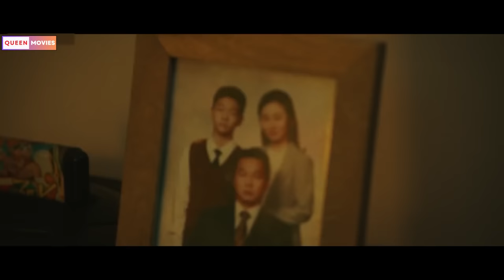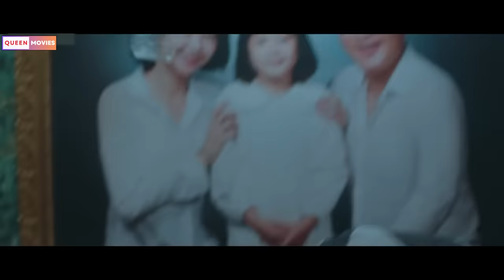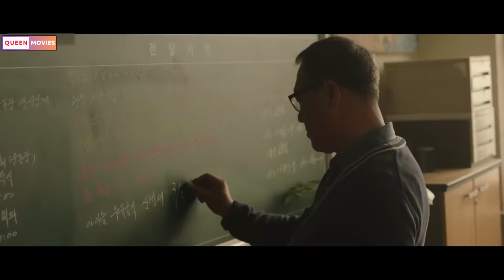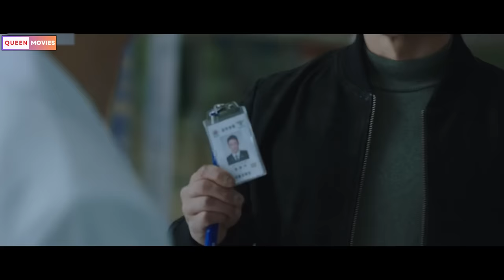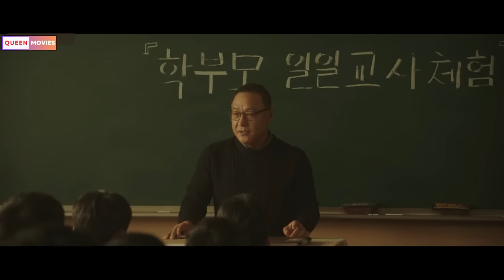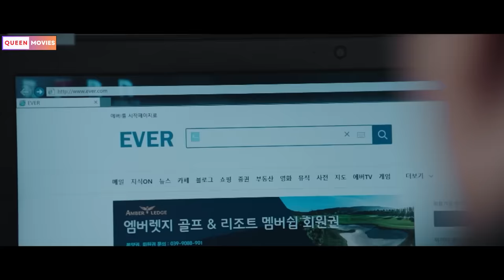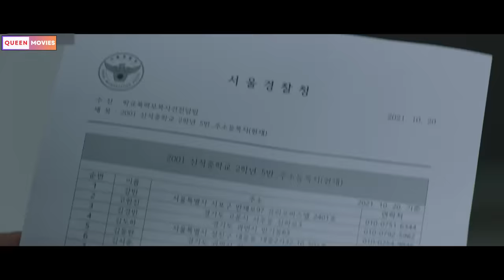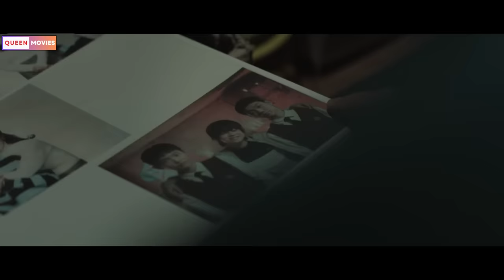Đánh bại t.r.ù.m trường và đòi lại công bằng cho những người bị b.ắ.t n.ạ.t - Review phim Hàn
Tóm tắt phim hành động, trinh thám - Review phim Hàn

Đánh bại t.r.ù.m trường và đòi lại công bằng cho những người bị b.ắ.t n.ạ.t...!